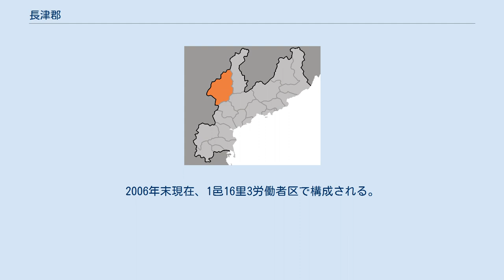長津郡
長津郡（チャンジンぐん）は、朝鮮民主主義人民共和国咸鏡南道西北部に位置する郡。
 蓋馬高原に位置し、西側には狼林山脈がそびえる。
郡の中心部にある長津湖は、南から北へ流れる長津江（鴨緑江の支流）を長津江ダムによって堰き止めたものである。
 1邑・3労働者区・16里を管轄する。
 1667年に長津柵が設けられたのが、長津の地名の始まりである。
 日本統治時代には咸鏡南道に属した。
蓋馬高原一帯で電力資源の開発が行われるようになると、当時郡内に含まれていた赴戦江に赴戦江ダム（1926年着工・1930年に完成）が、長津江に長津江ダム（1935年着工、1937年完成）が建設された。
1945年8月15日時点の長津郡は、7面148里から構成されていた。
 朝鮮戦争中の1950年11月から12月にかけて、長津湖の周辺においてアメリカ軍と中国人民志願軍の間で激戦が行われたことで知られている（長津湖の戦い）。
 1952年12月の行政区画改編により、旧郡域の一部が赴戦郡・狼林郡に分離され、長津面・中南面・西南面と上南面の一部からなる長津郡（1邑24里）が再編成された。
2006年末現在、1邑16里3労働者区で構成される。